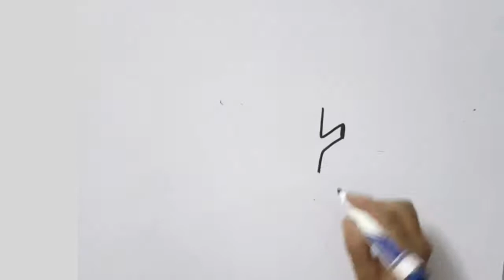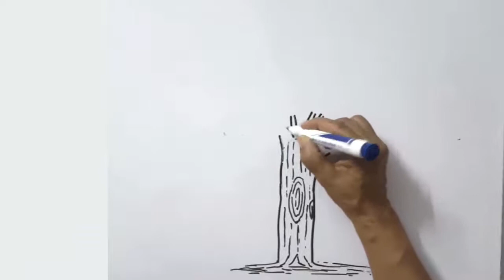Tree cool easy whiteboard drawing videos| How to draw a simple tree with dry erase marker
Tree easy whiteboard drawing videos| How to draw tree with dry erase marker.
Hello dear friends! In today whiteboard drawing video you will learn how to draw a simple tree step by step, this is very interesting video for you and if you want to learn quickly and easily how to draw a tree on paper or on whiteboard, so this video is especially for you as I am showing all the basic step to draw a tree.

Draw a plane real easy with multi-color| Landing Boeing 737 plane simple drawing

How to draw a plane step by step easy and quickly| Draw a plane with simple painting

Easy landscape drawings step by step quickly| Simple scenery drawing for beginners